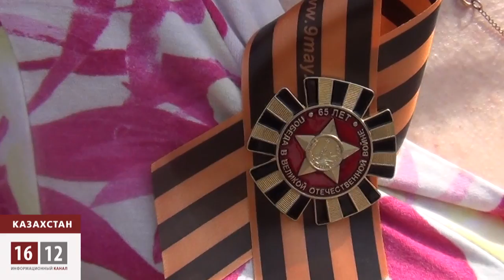Георгиевская ленточка стала яблоком раздора / 1612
Георгиевская ленточка, ставшая символом Победы над фашистской Германией и народного уважения к воинам-победителям, не первый год в Казахстане в преддверии праздника становится причиной жарких споров между сторонниками и противниками этого символа.